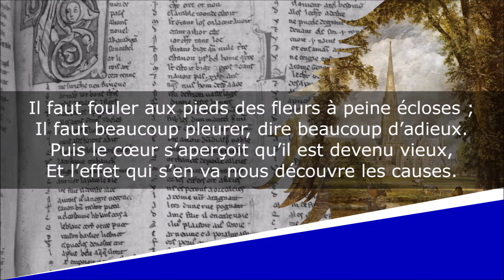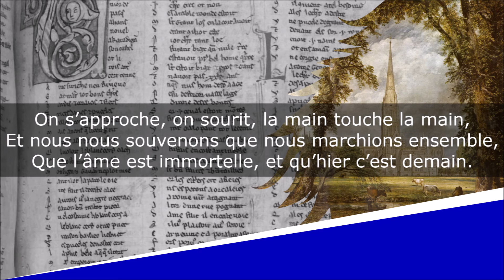A M. V. H. - Sonnet - Alfred de Musset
A M. V. H.
Poésies nouvelles

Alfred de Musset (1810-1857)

Lecture : AB
Portrait de couverture : Charles Landelle
Illustration de fond : John Constable

Texte :
Il faut, dans ce bas monde, aimer beaucoup de choses,
Pour savoir, après tout, ce qu’on aime le mieux,
Les bonbons, l’Océan, le jeu, l’azur des cieux,
Les femmes, les chevaux, les lauriers et les roses.

Il faut fouler aux pieds des fleurs à peine écloses ;
Il faut beaucoup pleurer, dire beaucoup d’adieux.
Puis le cœur s’aperçoit qu’il est devenu vieux,
Et l’effet qui s’en va nous découvre les causes.

De ces biens passagers que l’on goûte à demi,
Le meilleur qui nous reste est un ancien ami.
On se brouille, on se fuit. Qu’un hasard nous rassemble,

On s’approche, on sourit, la main touche la main,
Et nous nous souvenons que nous marchions ensemble,
Que l’âme est immortelle, et qu’hier c’est demain.